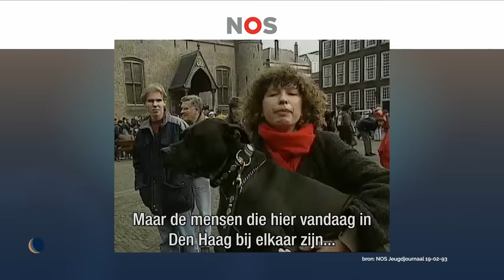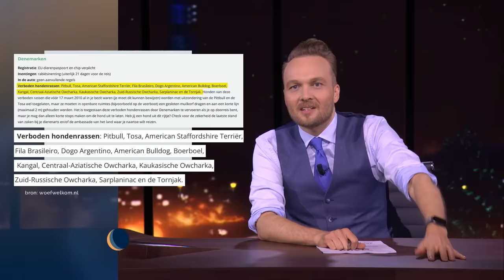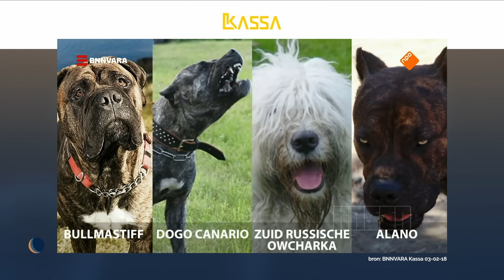En nou is het afgelopen met: gevaarlijke honden | De Avondshow met Arjen Lubach (S4)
Gevaarlijke hondenrassen zijn in veel landen al verboden. Maar in Nederland niet. Terwijl er jaarlijks duizenden bijtincidenten plaatsvinden, soms met fatale afloop. Moet dat niet eens afgelopen zijn?